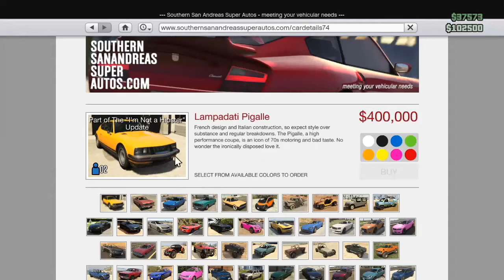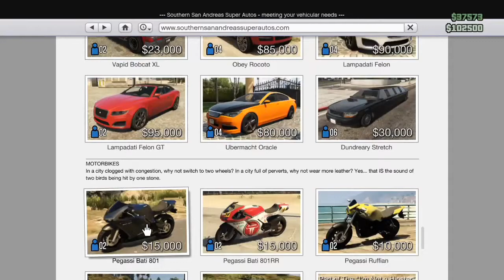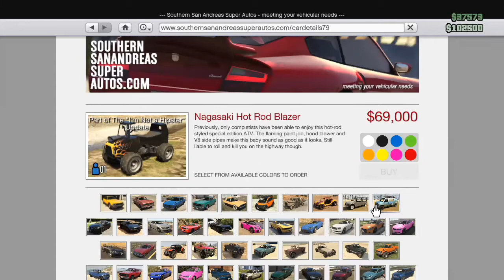GTA 5 "I'm Not A Hipster" DLC Overview/Review | Grand Theft Auto V DLC June 2014 (GreatGodlyGinger)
GTA V "Im Not A Hipster" DLC Overview/Review. Enjoy :)